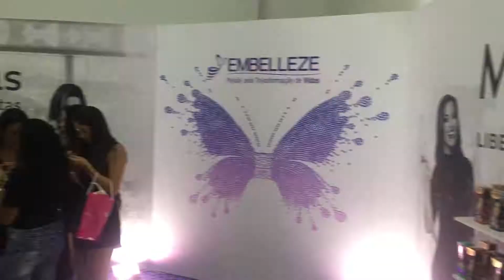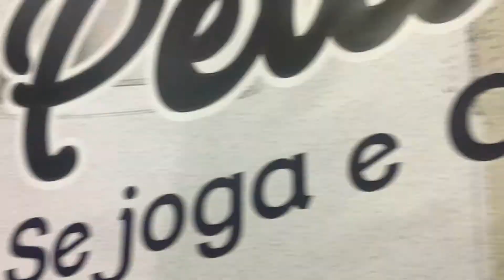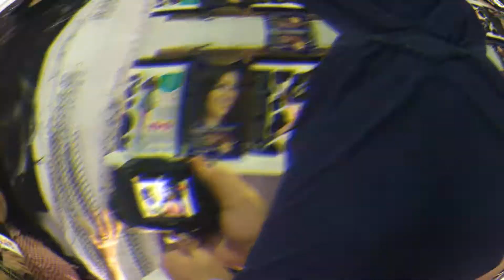DIÁRIO DE UMA CADEIRANTE - Minha Participação no EBSA8 - Stand da Embelleze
Agradeço sua visita!

VÍDEOS NOVOS - TODA SEMANA ao MEIO-DIA!

Vânia Martins
Caixa Postal: 8105
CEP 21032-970